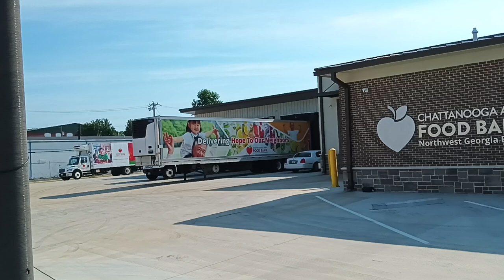🦅 NICK AUDITS - CHATTANOOGA AREA FOOD BANK 🔥 CAM BACK - FOOD FOR THE NEEDY